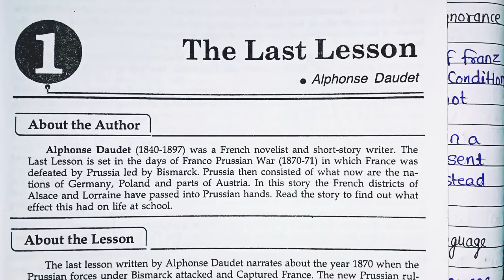Lesson-1''The last lesson'' Class 12 english short answers type questions(part:2)